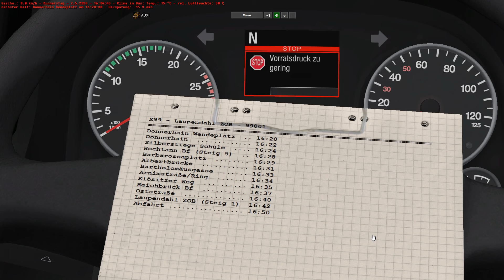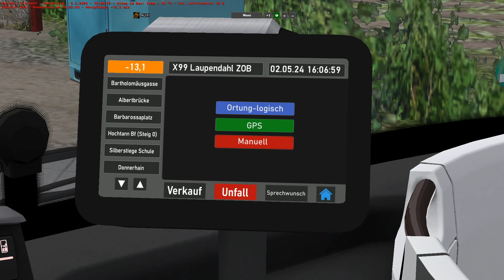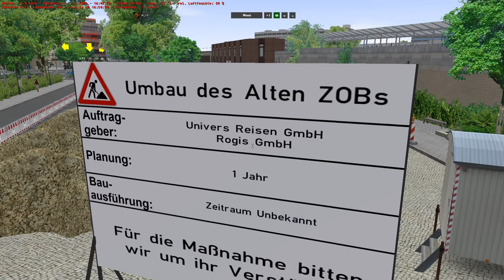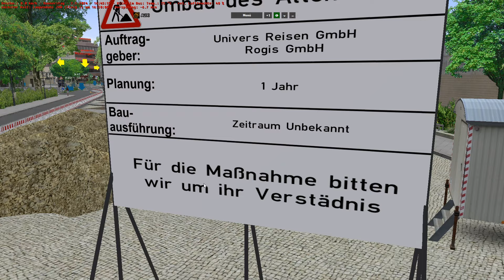OMSI 2 [60 FPS] - STÄDTEDREIECK21 Modded Vorstellung - Let's Play Omsi 2 [#846]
📌Let's Play OMSI 2 (2024) von/by Florian Kahle
🏙Map: Städtedreieck21 Modded

►SE7EN
►Arvo
►Jochem der Rochen
►Applefreak401
►TrainOmsiTV
►Felix S.
►Der entspannte Gamer
►Toplak Szilárd
►sbg_silvio
►TBK DeXXter
►Mario Geyer